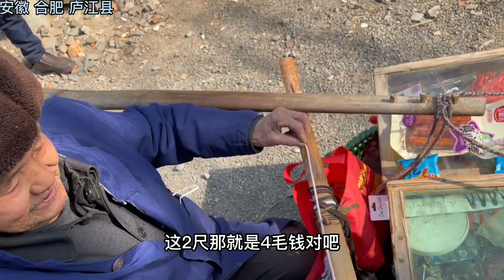安徽合肥庐江县，惊现挑货郎！童年的回忆！安徽美好推荐官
哈喽~欢迎来到杨哥吃不胖😎😎😎
寻找街头巷尾美食，发现人间烟火气
欢迎推荐有特色的美食

美食 探店 百年老店 "请放心，我们的视频内容专注于美食制作，所有食材的获得方式都符合道德和法律规定。"